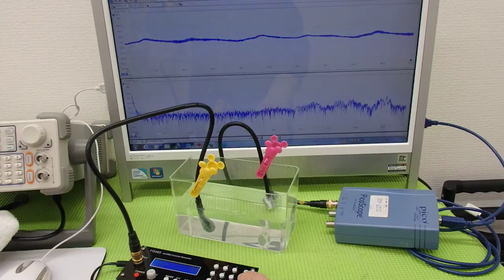オリジナル超音波実験 Ultrasonic experiment （超音波システム研究所 ultrasonic-labo）